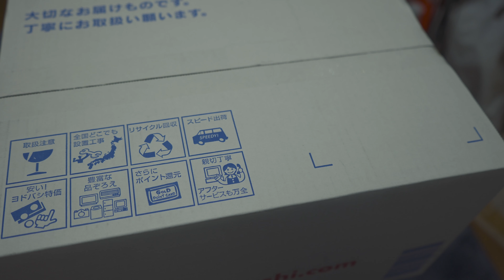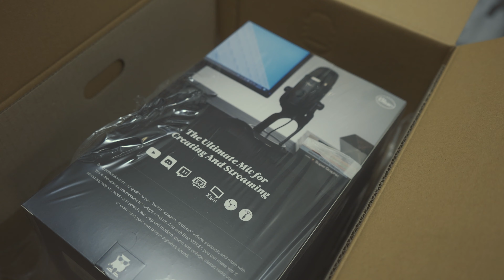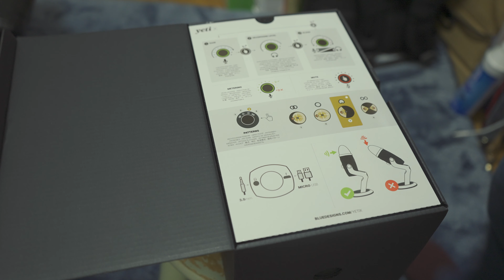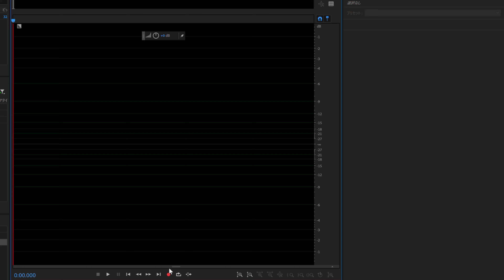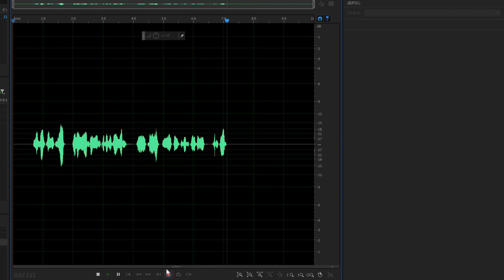Yeti X堂々開封【今日もどこかで0070】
「Vlogなんておいらにできるのかねえ」というところから出発している動画です。Vlogというよりは「テスト撮影」かな。毎日というわけにはいかないけれど、どっかに出かけたときはなんか撮りますよ。
Blue Microphones Yeti X
とりあえず落語を聴きたい方
SONY α7s3
SONY ECM-B1M